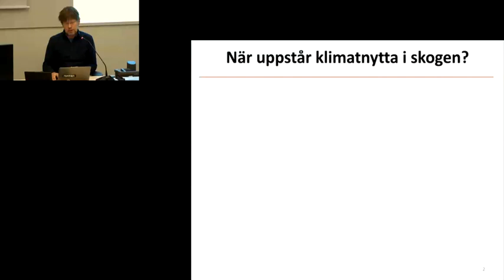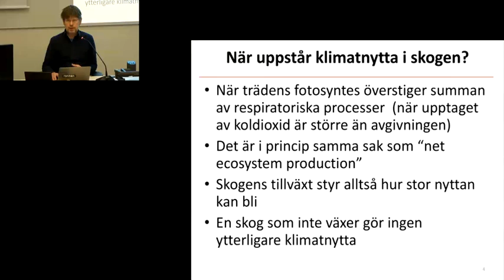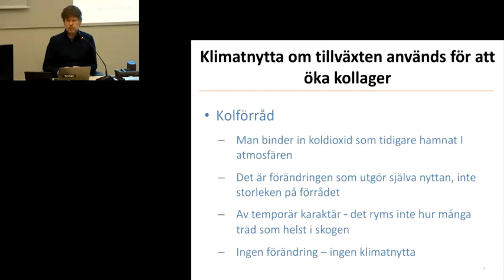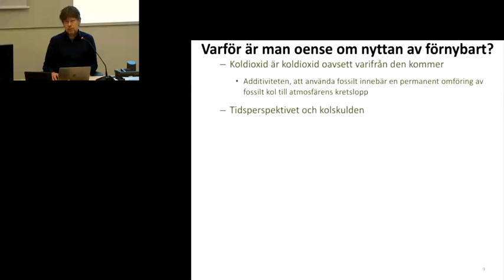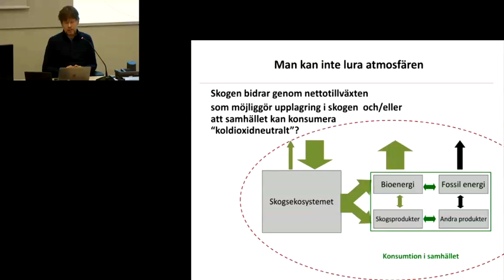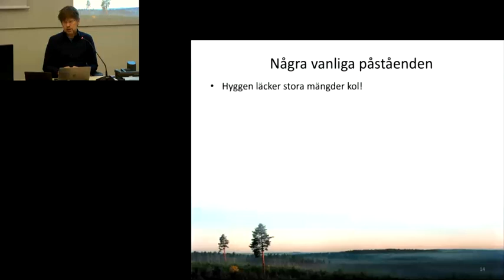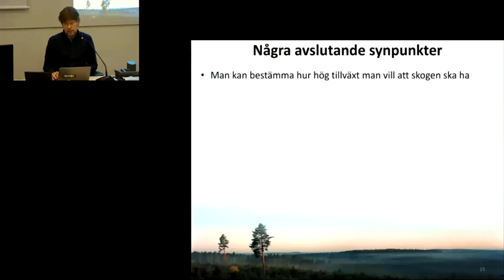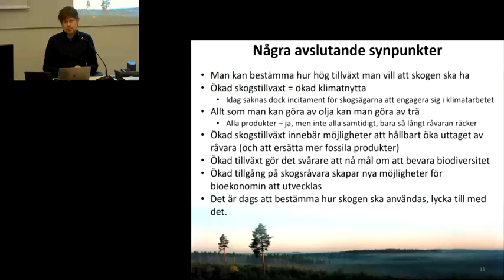Föreläsning Tomas Lundmark Skogens tillväxt avgör klimatnyttan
Under 2019 pågår arbetet med att initiera regionala skogsprogram i stora delar av Sverige. Future Forests erbjuder kunskapsstöd i dessa processer. I den här föreläsningen berättar Tomas Lundmark, SLU, om vilken roll skogen kan spela i klimatarbetet. Inspelningen gjordes i december 2018 som ett bidrag till konferensen Regional skogsprogram Norrbotten.